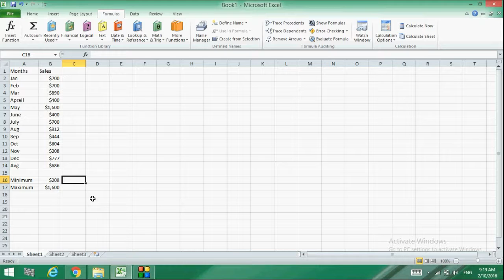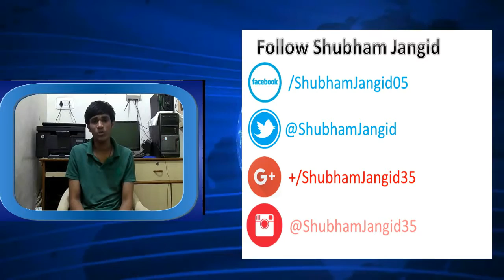#6 How to Use Max & Min Formula in MS Excel (Hindi/Urdu) Shubham Jangid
in This Video you Can Learn Step By Step Guide About How You Can Use Maximum & Minimum Formula Excel Sheet in Hindi & Urdu By Shubham Jangid Tutorial